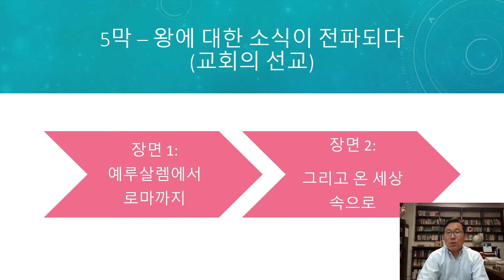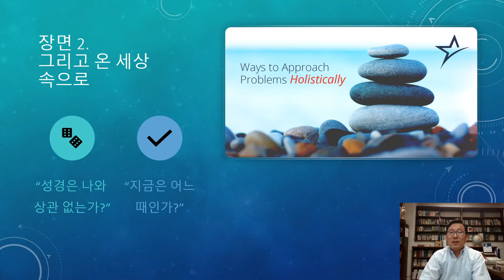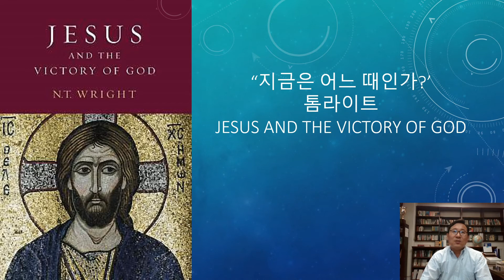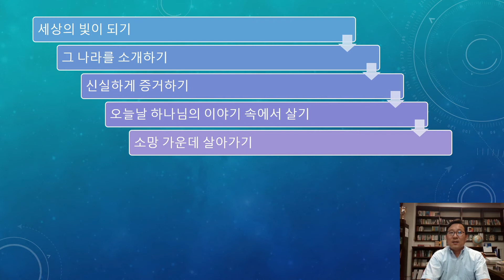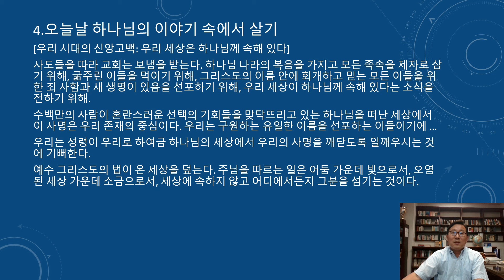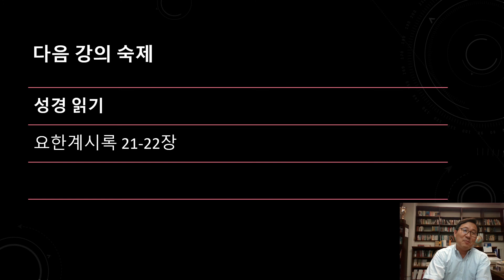성경은 드라마다 19강 - "5막: 왕에 대한 소식이 전파되다 (교회의 선교) - 장면 2"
6-7월 청장년 성경공부
이찬우 목사

*강의안은 교회 홈페이지를 통해 다운로드 받으실 수 있습니다.